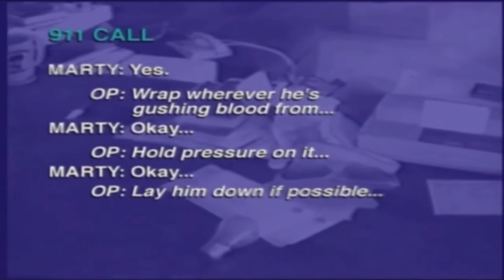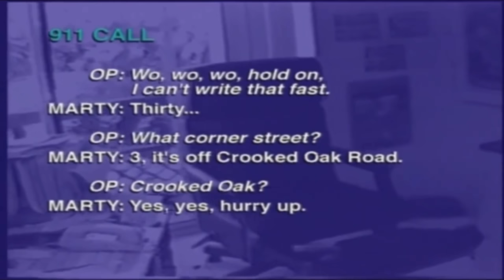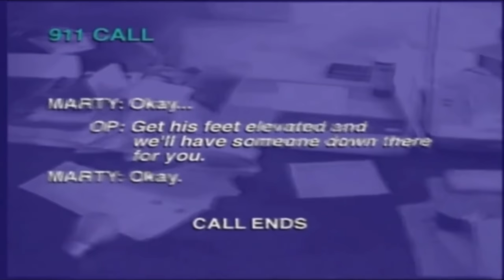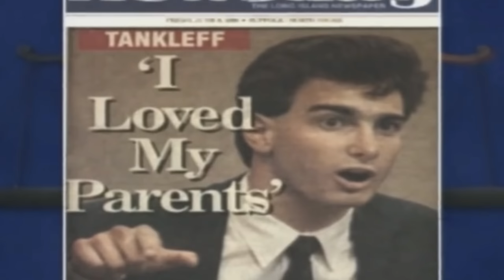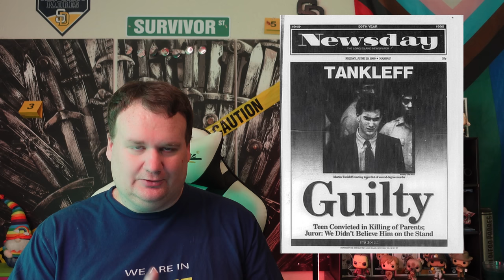Convicted by Corruption and Laziness | The Case of Martin Tankleff and the Belle Terre Murders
makingatruecrimerertwo (backup to the backup)

makingatruecrimerer